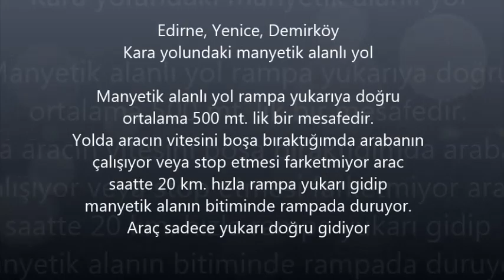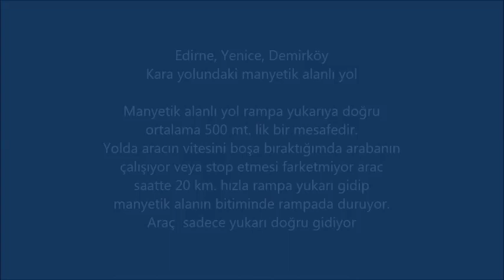Manyetik alanlı yol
81 il 81 zirve solo tırmanış anadolu parsı unvanı projem kapsamında yeni bir ilk daha
26,12,2021 tarihinde 1 günde 3 ilde 3 zirve
1. il Tekirdağ 1. zirvem Işıklar dağı 934 mt.
2. il Kırklareli 2. zirvem  Mahya dağı 1031 mt.
3. il İstanbul 3. zirvem Aydos tepesi 537 mt.
zirve tırmanışlarımı başarıyla gerçekleştirdim.